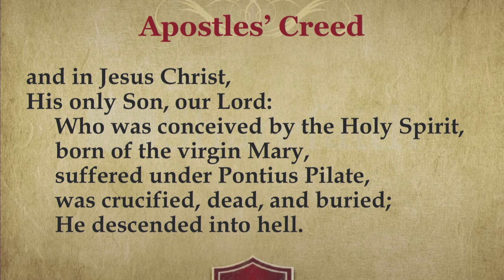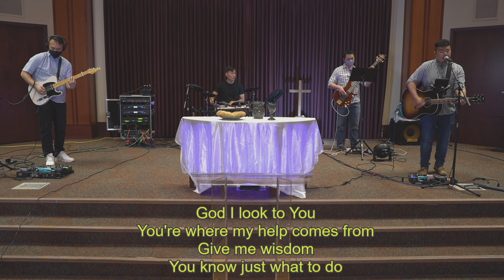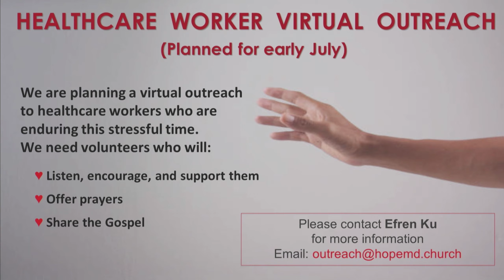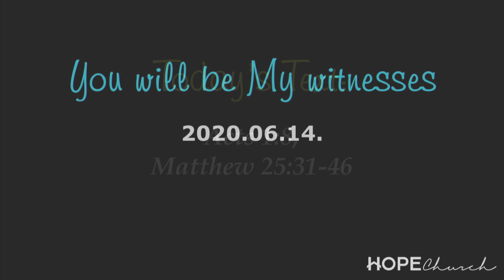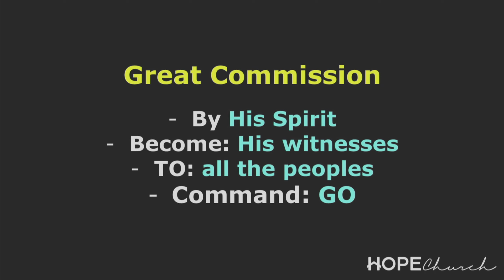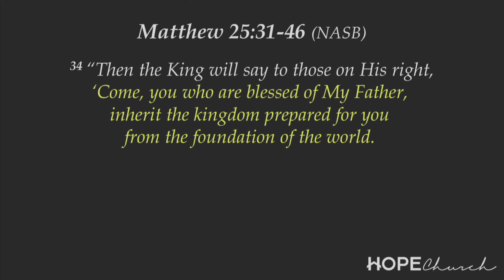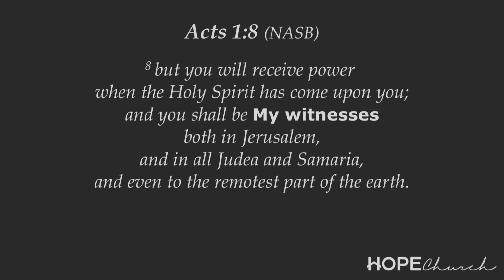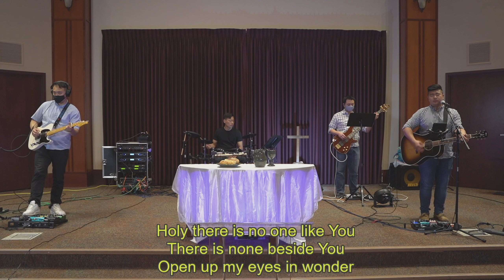"The Great Commission" H.O.P.E. Church Sunday Service (6/14/20)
H.O.P.E. Church's service on 6/14/20 from Clarkville, MD.
Pastors: Rev. Kyu (Q) Kim  - Rev. Mimi Kim
Sermon Title : The Greatest Commission
Bible Verse: Acts 1:8, Zechariah 4:6, John 14:6